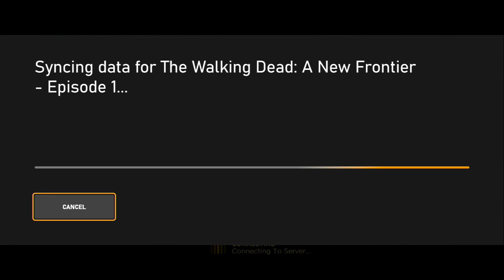Family Man Javier is here) TWD Season 3 #1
WE Here After 6 months TWD season 3